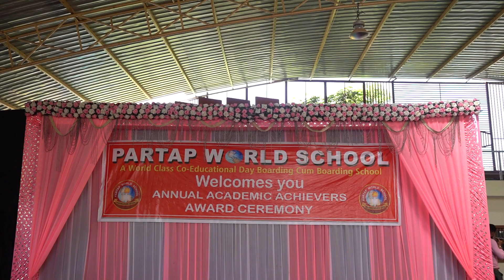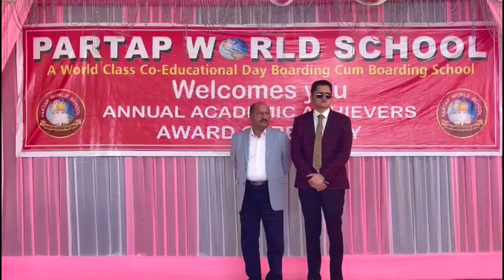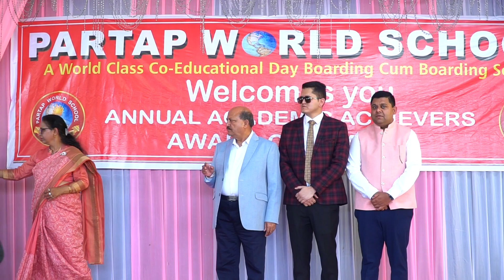Academic & Sports Achievers Award Ceremony 2022 DAY-2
Academic & Sports Achievers Award Ceremony held at Partap World School, Pathankot.
Academic Achievers, NCC achievers, UKG Convocation, Sports Achievers